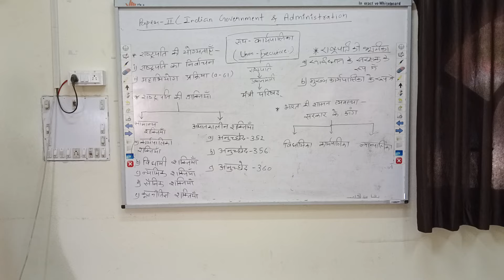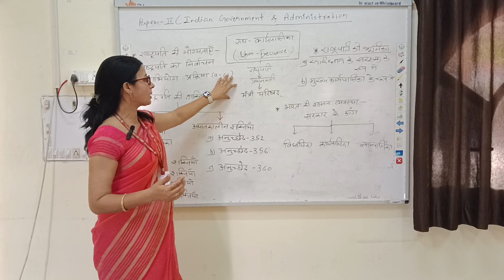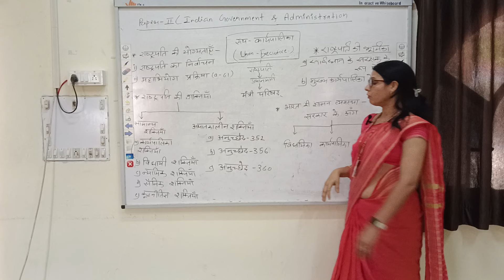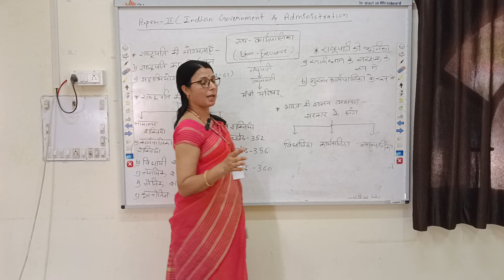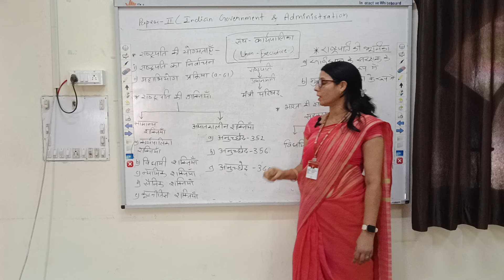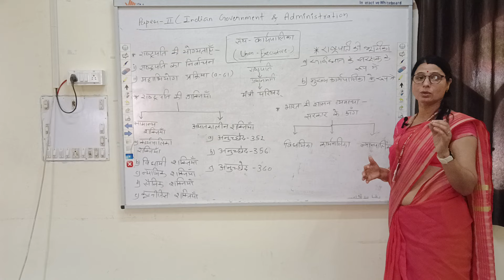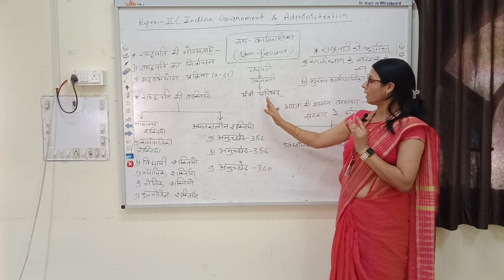B.A. part-I ,Sem -II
Indian Government and Administration